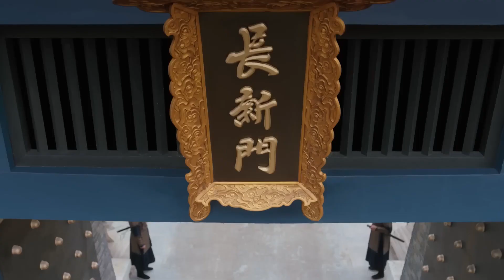古装电视剧【亡国公主登基了 14】|韬光养晦的新川六少主尹峥，以及只想努力落选、好回老家安逸度日的李薇意外结缘，共同开启了一段状况百出却又相映成趣的新生活。|主演：白敬亭、田曦薇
剧名Name：亡国公主登基了
主演Cast：白敬亭
简介：韬光养晦的新川六少主尹峥，以及只想努力落选、好回老家安逸度日的李薇意外结缘，共同开启了一段状况百出却又相映成趣的新生活。